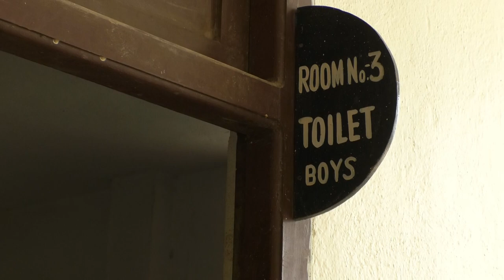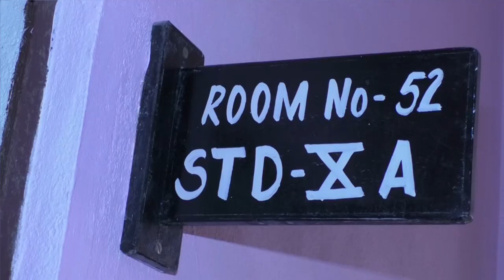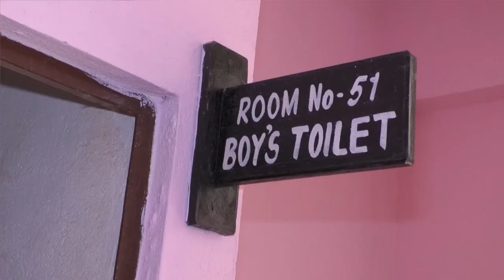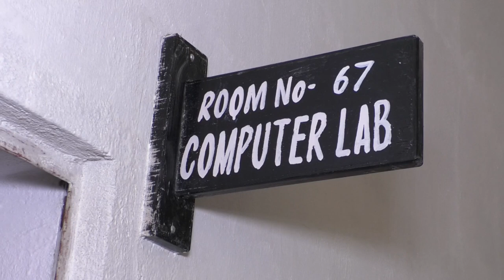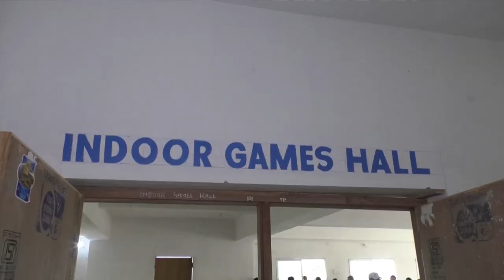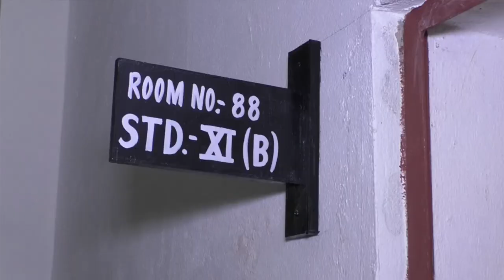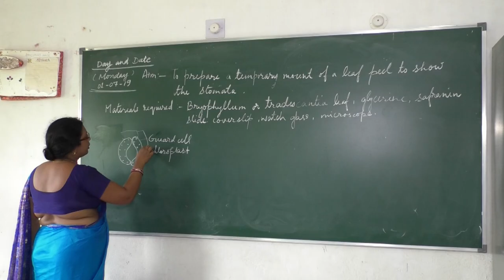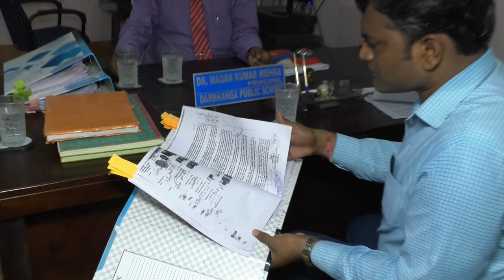Darbhanga Public School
Darbhanga Public School, Darbhanga --- Infrastructural Facilities at a glance.